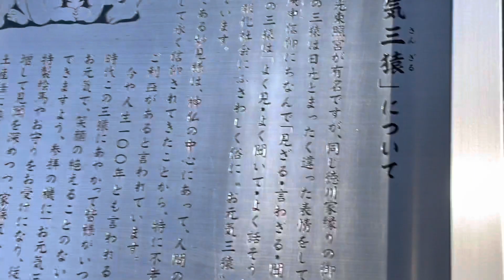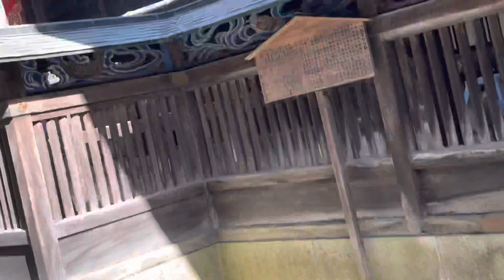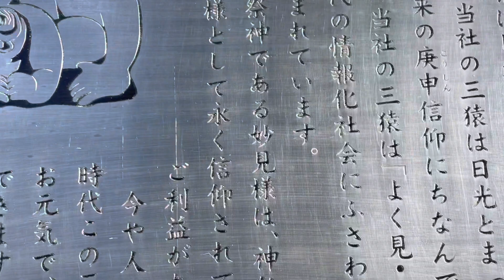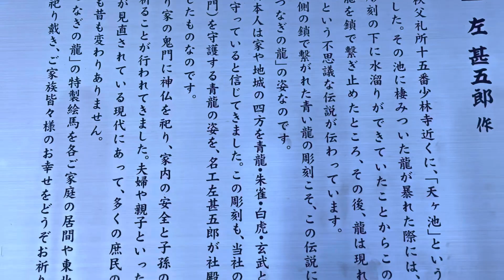お元気三猿様🙏🏻良く観て良く話して良く聞きましょう🙏🏻秩父神社様(撮影許可あり)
マーヴェリックch
チャンネルご登録宜しくお願い致します

ピクシイホロウch